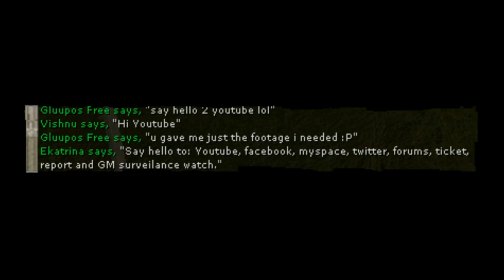Gluupos Free defeats a GM?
So i'm on TC and randomly i start getting "trolled" by a supposed GM lets watch